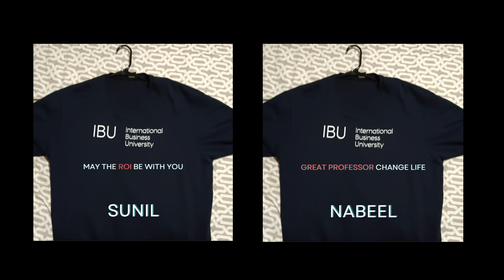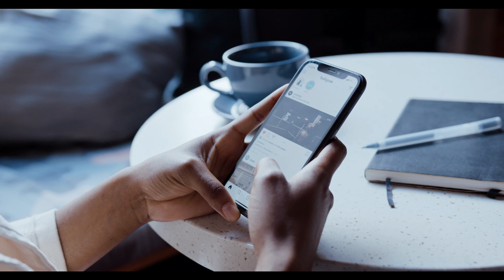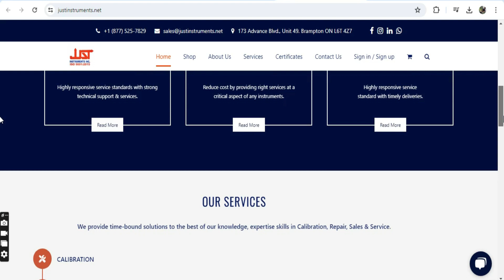T-Shirt Printing Vending Machine - Business Plan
College Project - International Business University

Course - Innovation and Entrepreneurship